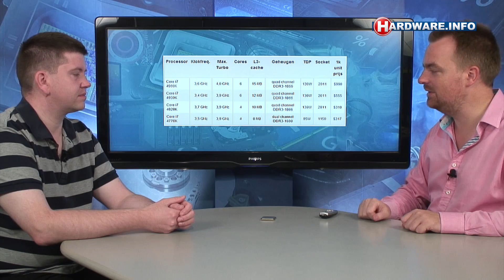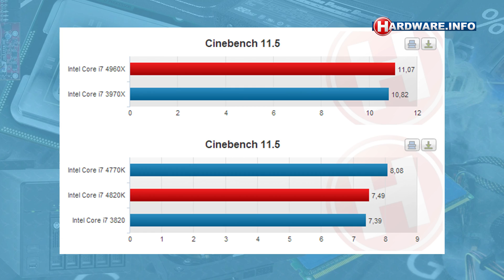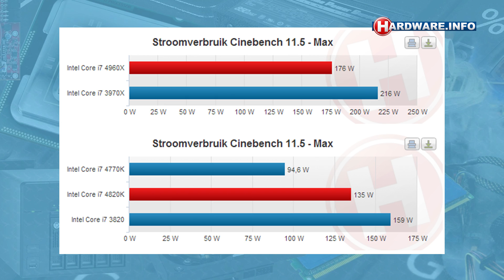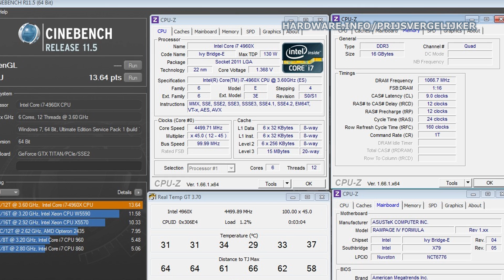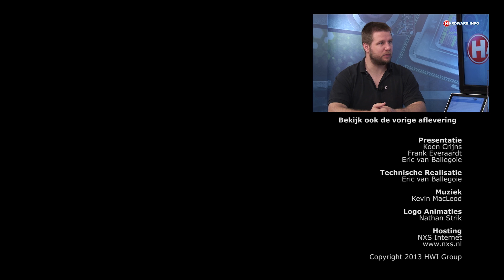Intel Ivy Bridge-E processors review - Hardware.Info TV (Dutch)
Intel introduceerde gisteren een nieuwe serie high-end processors voor het socket 2011 platform. De Core i7 4960X, 4930K en 4820K passen om bestaande X79 moederborden en zijn net als hun voorgangers afgeleid van Xeon processors. Wij zochten uit of deze nieuwe Ivy Bridge processors het kunnen opnemen tegen de nieuwere Haswell chips.